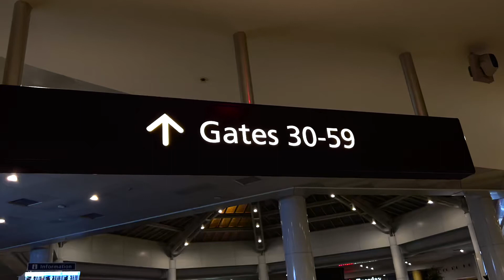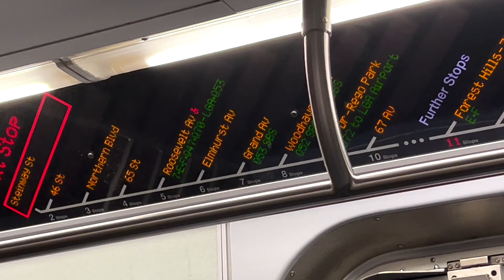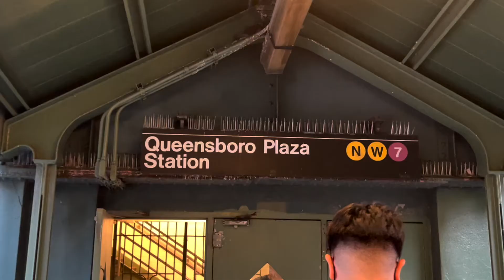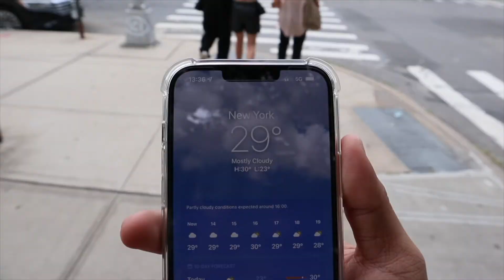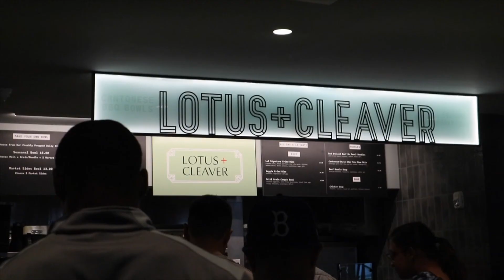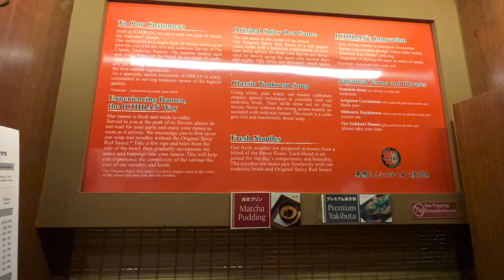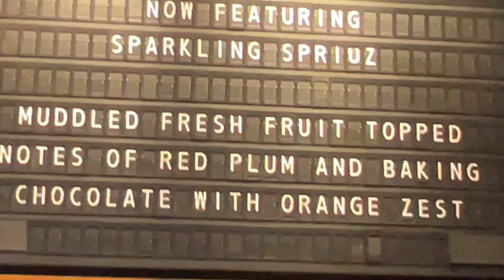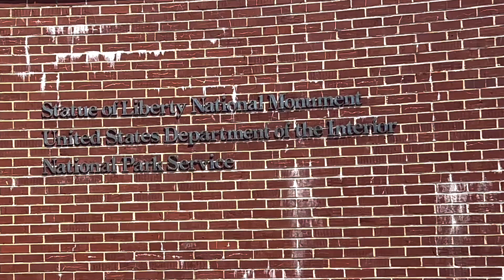A WEEK IN MY LIFE | NEW YORK CITY 🗽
yoo guys!!! finally!!! after how many daysssss of editing!! 😭✨ imagine us being in new york for 8 days and compressing it to only 21 mins 🤯 hope u guys like this! 🫶🏽🗽🇺🇸